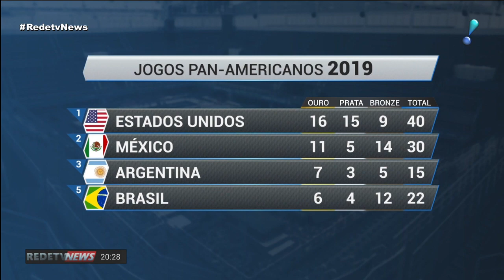Brasil conquista medalhas de ouro no canoísmo e taekwondo no Pan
O canoísta Isaquias Queiroz conquistou a medalha de ouro nos Jogos Pan-americanos em Lima, no Peru. O brasileiro repetiu o título de Toronto no C1 Mil metros./Teve ouro para o Brasil, também, na estreia da prova de revezamento misto do triatlo. Hora de dar um giro pelo Pan.